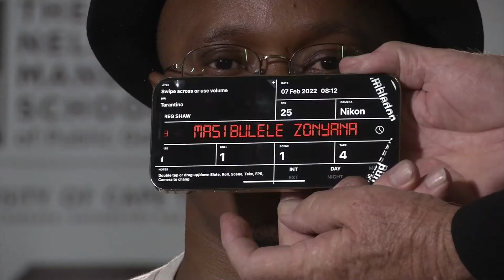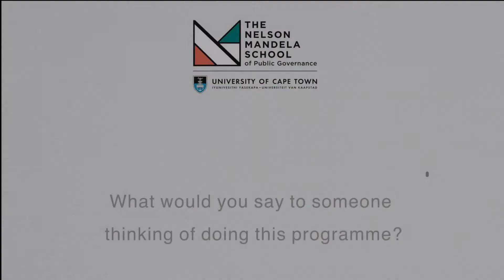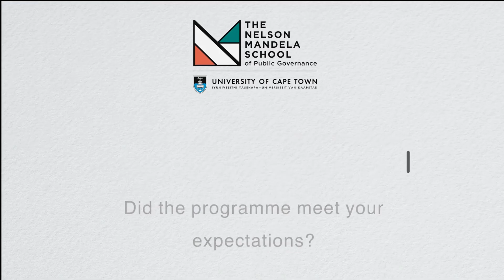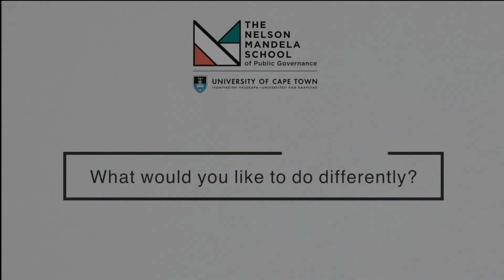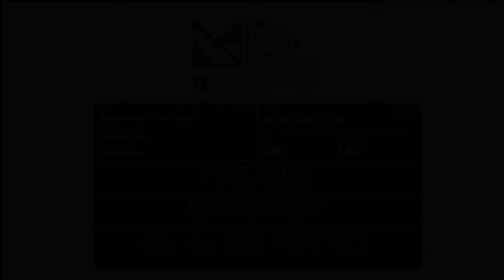Be part of the Legacy. Study at UCT's Nelson Mandela School of Public Governance.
The University of Cape Town's Nelson Mandela School of Public Governance offers two multi-disciplinary Master’s programmes.

The programmes provide  dynamic learning environment with a balance of theoretical and practical learning. The core curriculum is drawn from the disciplines of economics, political science and public management and is designed to address the challenge of driving effective reforms or establishing new public programmes.

Be part of Africa's rising generation and inspire meaningful change.